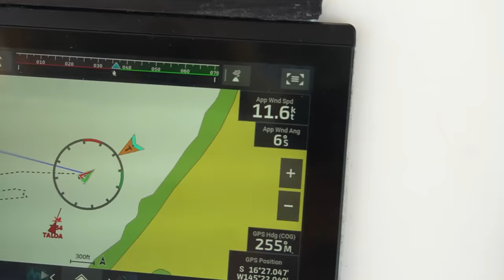WE Take The Crew of Parlay Revival Diving with Sharks | Episode 223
This week on WE|Sail, we are very excited to join back up with the crew of Parlay Revival after they sail into Fakarava. We welcome them to Fakarava and  take them on their first scuba dive on the famed south pass. But first, we show them the only little local bar and catch up with the crew of Parlay!

PLEASE VOTE FOR WE|SAIL in the upcoming International Cruisers Awards here... (Vote by October 1st 2023)

CONSIDER BECOMING ONE OF OUR PATREONS, & REMEMBER... members are not paying for our trip, but rather supporting our creative juices, which occasionally equates to a tasty beer! So pop the popcorn, dim the lights, and sit back enjoy the show!

Our NEW Highfield Dingy Partner @Highfieldboats